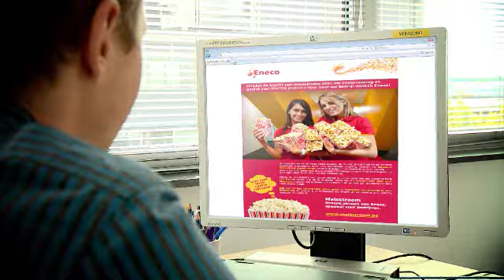GRATIS popcorn voor heel uw bedrijf dankzij Eneco!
Bij Eneco houden we het graag simpel en natuurlijk. Dankzij de kracht die we uit biomassa (waaronder energiemaïs) halen door bijvoorbeeld vergisting, voorzien we duizenden bedrijven van groene energie, om zo bij te dragen tot een betere en schone omgeving.
Door nu om te schakelen naar groene energie en/of aardgas, bespaart u op uw energiefactuur en draagt u direct bij aan een duurzame leefomgeving.

Kiezen als onderneming voor groene energie is immers meer dan een maatschappelijk verantwoorde keuze. Om dit te illustreren sturen we ons popcorn-team door gans Vlaanderen, voorzien van duizenden porties popcorn die gemaakt zijn met behulp van onze 100% groene energie.

Surf naar om ons popcornteam geheel gratis en vrijblijvend bij uw bedrijf te laten langskomen. Zo genieten al uw werknemers en collega's van een heerlijke portie popcorn, dankzij Eneco natuurlijk!